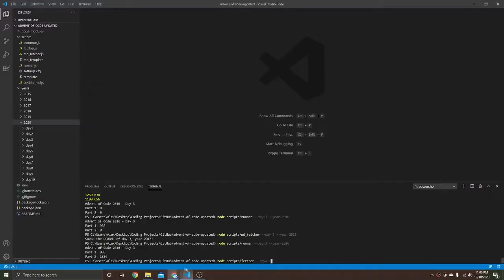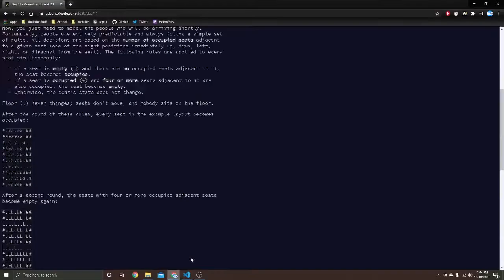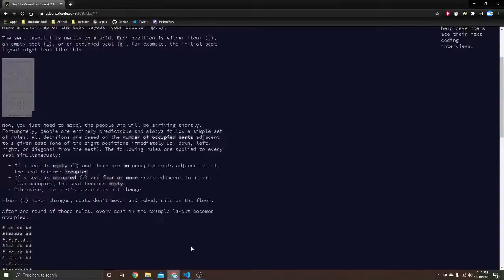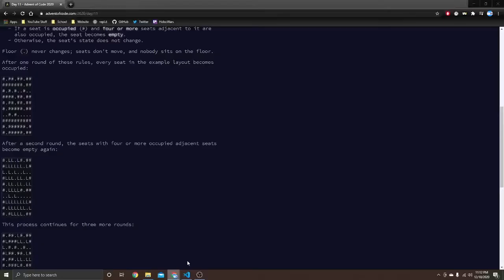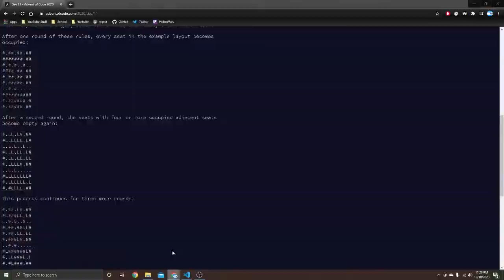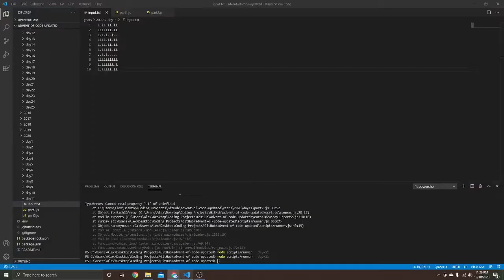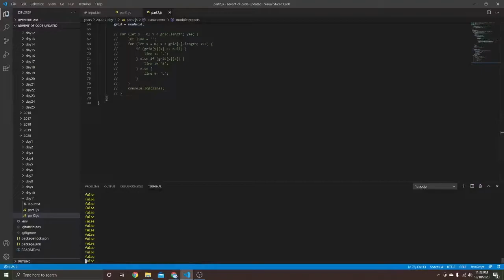Where are the LWJGL 3 Tutorials? - Returning Q/A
I didn't mention this in the video, but if you follow my first tutorials (The ones about windows and input), then you can follow ThinMatrix's tutorials after the first one, and it should work out.